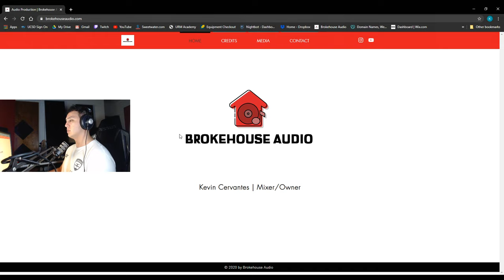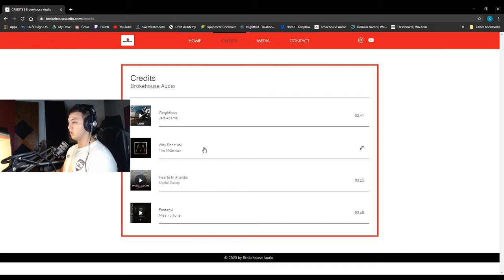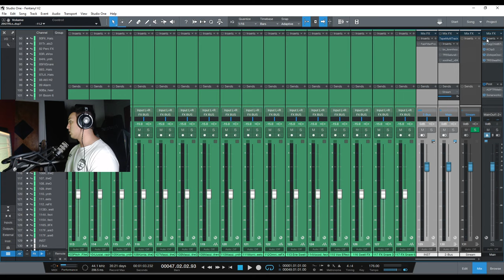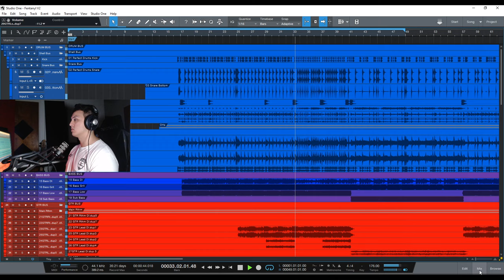[Best of ICAM 2020] Kevin Cervantes - Brokehouse Audio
Kevin Cervantes - Brokehouse Audio

This project is the creation of my online music production brand. The focus of my website is to showcase my work and attract artists wishing to work with me as a mix engineer.